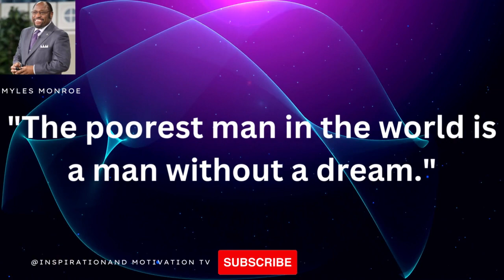Interesting Quotes by Myles Monroe 5